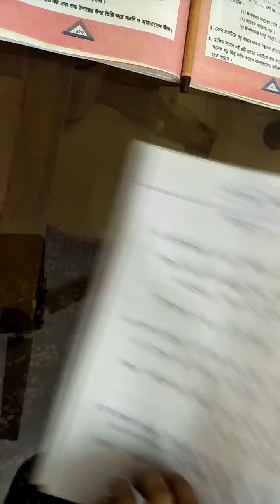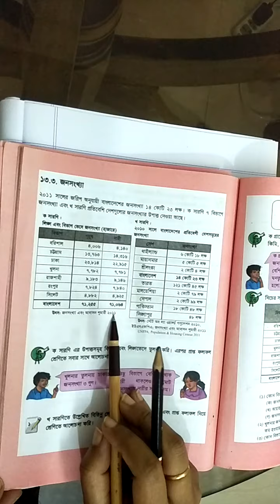প্রাথমিক গণিত।। ৫ম শ্রেণি।।অধ্যায়ঃ১৩।।সংক্ষিপ্ত প্রশ্নের উত্তর।।পাঠঃ২।।Class :5।।Chapter :13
প্রাথমিক গণিত শিক্ষা ঘরে বসে সহজে করার উদ্দেশ্য এই ক্ষুদ্র প্রয়াস। সাবসস্কাইব করে সাথে থাকবেন।